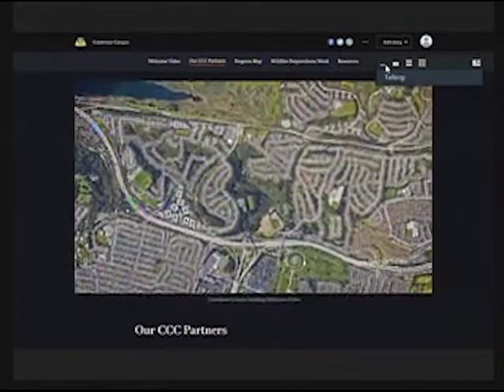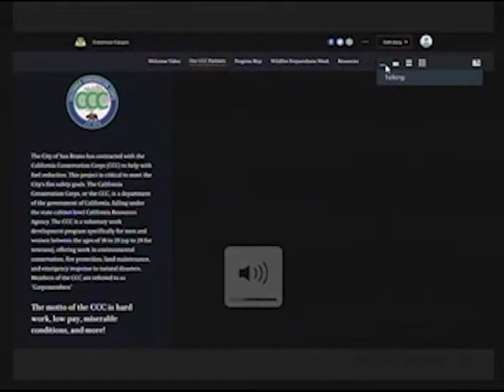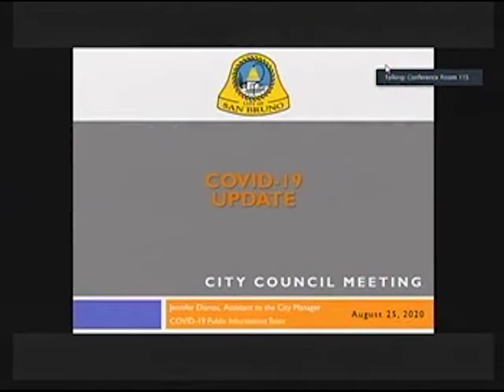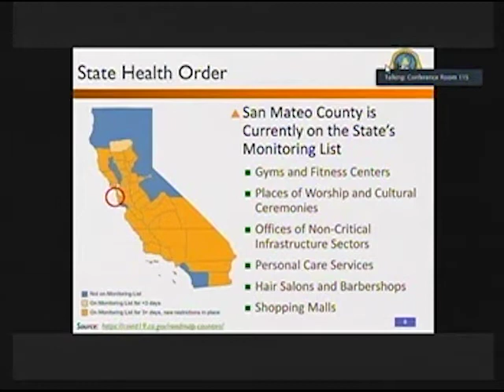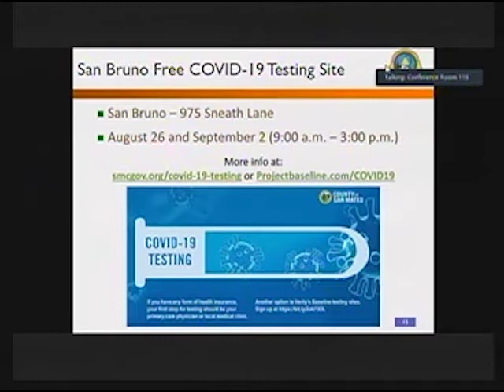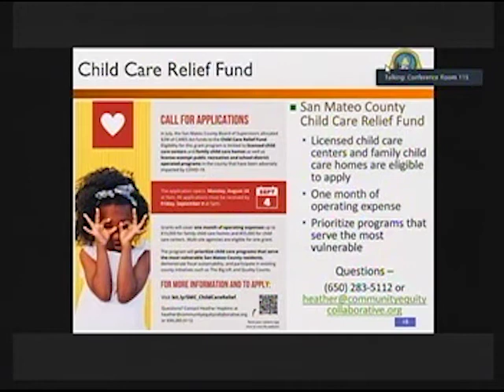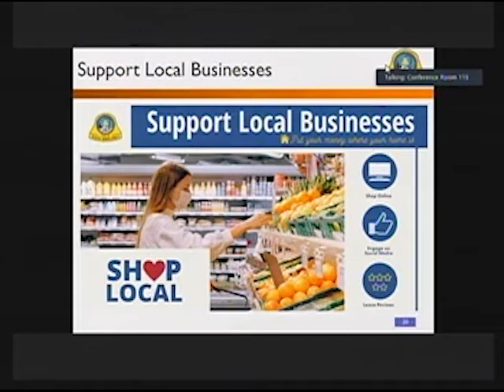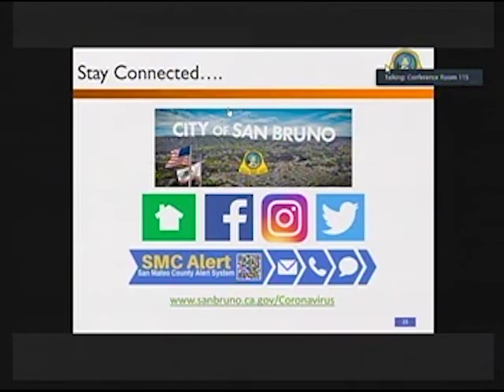San Bruno City Council Meeting August 25, 2020 4. Announcements/Presentations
San Bruno City Council Meeting

4. Announcements/Presentations